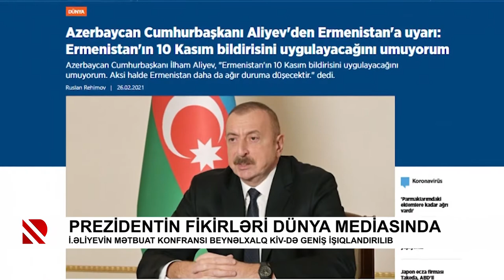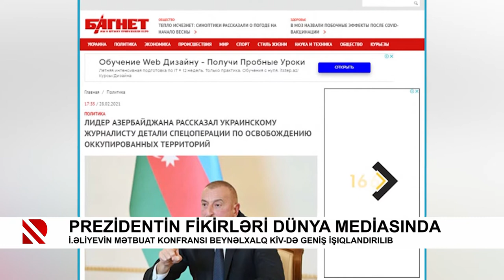Prezidentin fikirləri dünya mediasında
İlham Əliyevin mətbuat konfransı beynəlxalq KİV-də geniş işıqlandırılıb